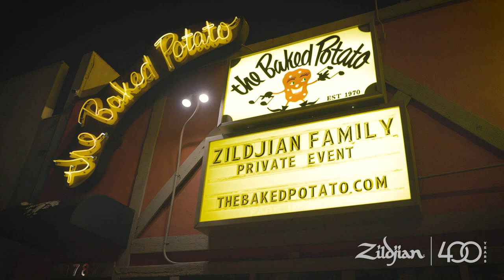Zildjian Artist Session | Los Angeles 2023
We caught up with some of the Zildjian artist family in Los Angeles earlier this month to celebrate our 400th anniversary.

From stories and performances to happy birthday wishes, there was a lot of love in the room!

YouTube.com/ZildjianCompany